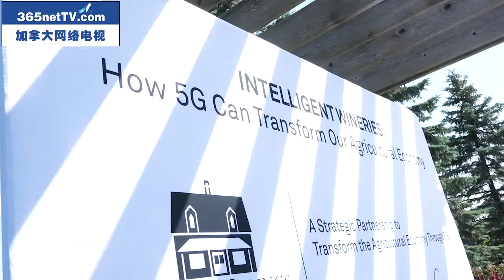加拿大柳泉酒庄与华为合作5G技术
2019年7月24日，柳泉酒庄（Willow Springs Winery）在酒庄举行的仪式上，与华为（加拿大）和其他一些技术合作伙伴签署了一份为期五年的战略合作备忘录，共同探索突破性的新型“应用无线技术的智能农业“，尝试把高速网络技术运用到酒庄的经营上。参加签署仪式的还有Global UAV、ARHT Media、Telitek和Hub6，一共5家高科技公司。